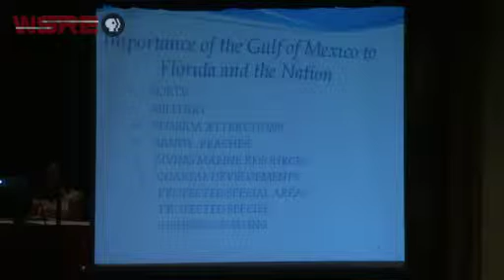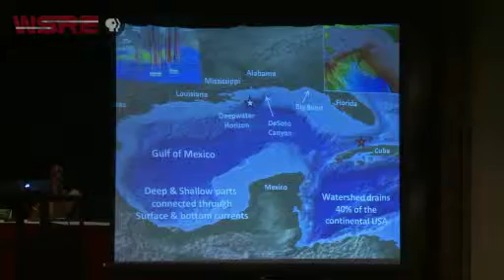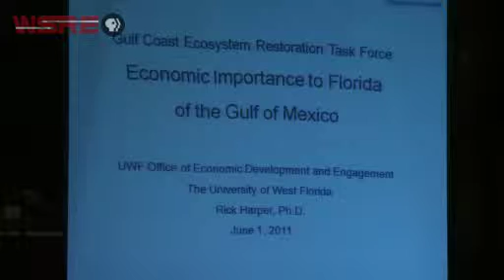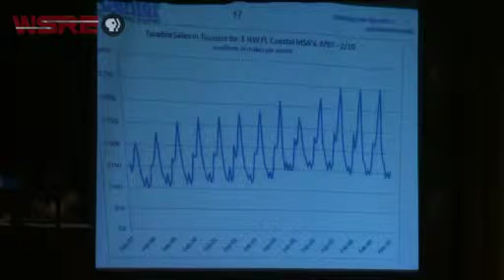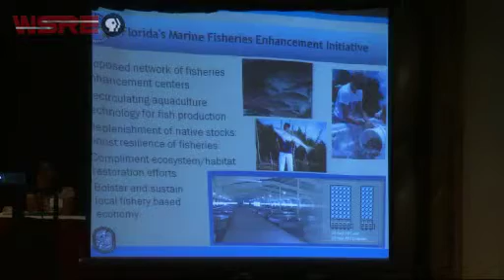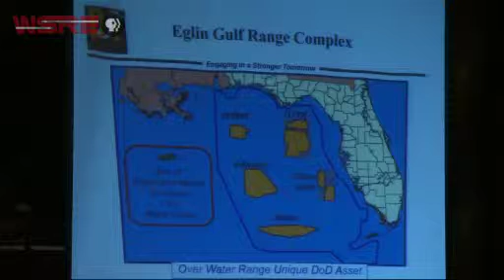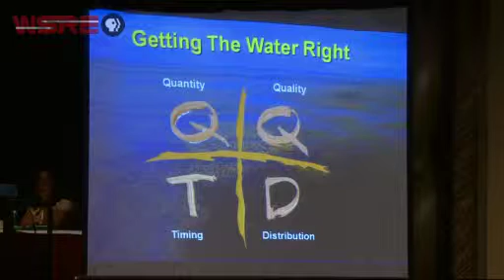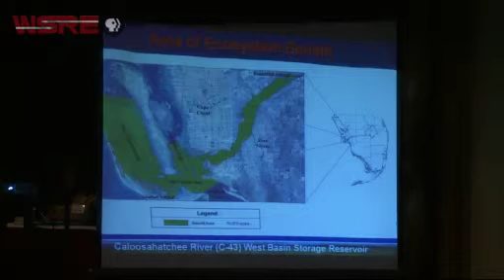WSRE | GULF COAST TASK FORCE PART 1